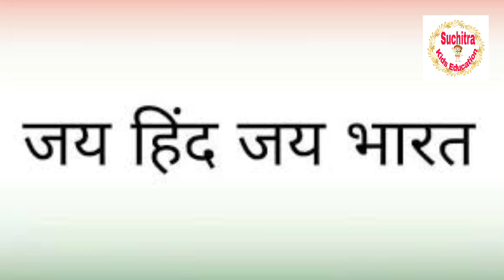स्वतंत्रता दिवस || INDEPENDENCE DAY || 15 AUGUST || स्वतंत्रता दिवस पर विशेष बातें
Welcome to Suchitra Kids Education!

Watch the popular independence day  video.
Kids and little babies to learn this topic in a fun and entertaining way.